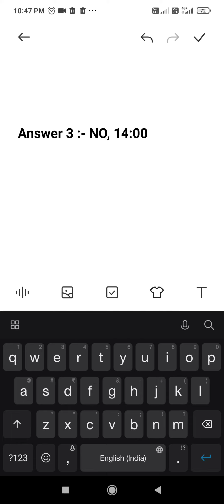Flipkart Dating Aaj Kal Quiz Answers Today | 4 September 2021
Other Quizzes :-

Dating Aaj Kal is a first of its kind original format which provides an unfiltered glimpse to the viewer into the world of modern dating where romance, drama, rejection, fun and love all converge together to make a memorable journey. One girl meets five amazing male prospects who battle their hearts out to win over the girl. The host - Karan Kundrra, takes the protagonist through multiple rounds spread across episodes which decide the fate of the male prospects and help the girl in making the correct choice. Each girl navigates her heart to narrow in on ' The One over a series of three episodes.

Topics Covered :-

flipkart dating aaj kal episode 9 answers
flipkart dating aaj kal 4 september
pathania brothers
flipkart quiz
flipkart contest
flipkart
quiz
contest